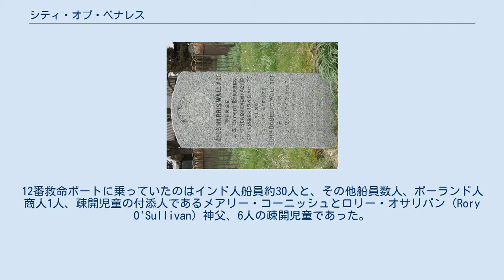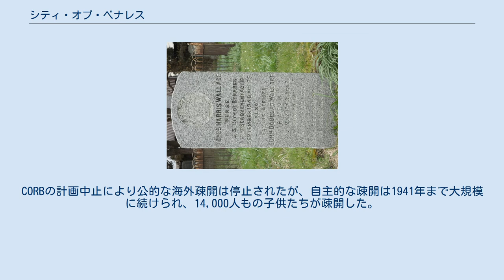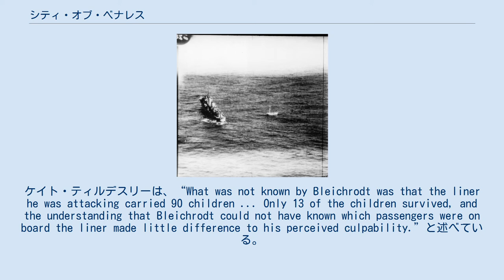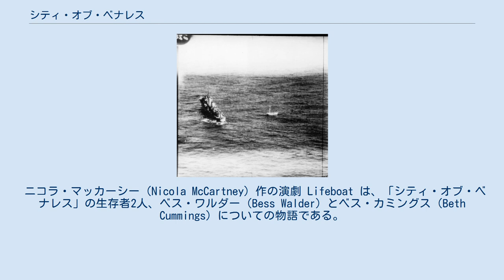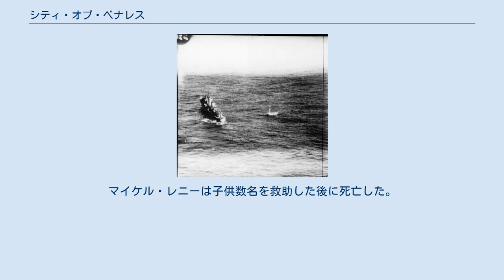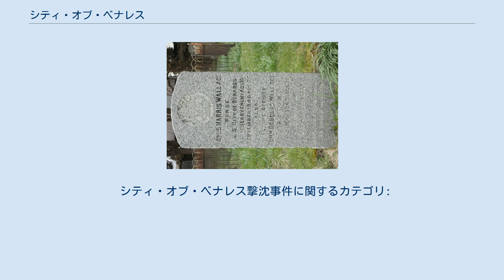シティ・オブ・ベナレス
シティ・オブ・ベナレスは、イギリスのエラーマン・ライン社のために1936年にグラスゴーのバークレー・カール造船所で建造された客船。
第二次世界大戦中に、イギリスからカナダへ子供90人を疎開させるために使用された。
1940年にドイツの潜水艦U-48によって撃沈され、子供77人を含む多数の死者を出した。
本船の沈没は、イギリスにおいて大衆の激しい怒りを招き、イギリス本土の子供を海外に疎開させる緊急児童海外受入委員会（CORB）の計画を全面停止に追い込んだ。
 「シティ・オブ・ベナレス」は、グラスゴーのバークレー・カール造船所によって建造された。
1935年8月5日に進水し、1936年10月に竣工した。
その要目は、長さが486フィート1インチ（148.16m）、幅が62フィート7インチ（19.08m）、深さが30フィート8インチ（9.35m）である。
動力はキャメル・レアード社製の石油燃焼蒸気タービン機関3基で、ギアを介してスクリュー1軸を回して推進し、速力は15ノットを発揮した。
 「シティ・オブ・ベナレス」はインド航路用の客船として建造されたもので、処女航海は1936年12月7日にボンベイ（現ムンバイ）に向けて出航した。
運航は船主であるエラーマン・ライン社の代わりにシティ・ライン社が行っていた。
イギリス船籍の登録番号は164096番で、信号符字はGZBWが付与された。
 第二次世界大戦の勃発から約1年が経過した1940年9月、「シティ・オブ・ベナレス」は、緊急児童海外受入委員会（CORB）の計画した児童疎開船として使用されることになった。
当時、イギリス本土はバトル・オブ・ブリテンが始まり、空襲の危険が増していた。
「シティ・オブ・ベナレス」にはイギリス本土からカナダに疎開する90人の子供が乗船した。
そのほか、児童の付添人に志願した熟練のクラシック・ピアノ奏者であるメアリー・コーニッシュや、国会議員のジェームス・ボールドウィン＝ウェッブ、ドイツからの亡命作家であるルドルフ・オルデン夫妻、ドキュメンタリー監督のルビー・グリーアーソン、後に国会議員となったロジャー・フリートウッド＝ヘスケスの母であるアンネ・フリートウッド＝ヘスケス、当時15歳だった後の哲学者アンソニー・クイントンとその母、作家のモーニカ・マン（トーマス・マンの娘）夫妻なども乗船していた。
 疎開者を収容した「シティ・オブ・ベナレス」は、ランドレス・ニコル船長の下で1940年9月13日にリヴァプールから出航、カナダへ物資積み取りに向かう他の貨物船18隻とともに護送船団のOB-213船団に加入して、カナダのケベックとモントリオールを目指した。
本船はOB-213船団の旗艦とされ、代将として船団を指揮するマッキノン（E.J.G. Mackinnon）少将（殊勲賞拝受者）が座乗し、船団中央縦列の先頭に位置した。
船団には護衛として駆逐艦1隻とスループ2隻が随伴しており、護衛艦不足の当時としては強力な護衛部隊だった。
ただし、護衛艦が随伴するのは脅威度が高いウェスタンアプローチのうち西経17度線までの範囲とされ、護衛艦はカナダから来た別船団を護衛してイギリス本土に引き返すことになっていた。
 9月17日、護衛部隊は、予定の西経17度線よりも160海里（約290km）進んだ地点でOB-213船団から分離した。
護衛艦が居なくなったOB-213船団は、被害を分散するために船団を解散して単独航海に切り替えた。
 単独航海を開始して3時間が経過した9月17日の夕方遅く、「シティ・オブ・ベナレス」は、ハインリヒ・ブライヒロート艦長の指揮するドイツ潜水艦U-48（UボートVII型）に発見された。
同日23時45分に、U-48は魚雷2発を発射したが、いずれも命中しなかった。
ついで、9月18日0時1分に、U-48はさらに1発の魚雷を発射した。
この魚雷は「シティ・オブ・ベナレス」の船尾左舷に命中し、同船は30分以内にロッコール島西南西253海里の地点で横転沈没した。
 「シティ・オブ・ベナレス」の救命ボートから生存者を救出する駆逐艦「アンソニー」 「シティ・オブ・ベナレス」では、魚雷命中から15分後に総員退去が発令されたが、急速な傾斜と悪天候のため救命ボートの降下は容易ではなかった。
10隻の救命ボートのうち、海面に降ろすことができたのは半数だけで、降下できたボートも高波により1隻を除いて転覆...